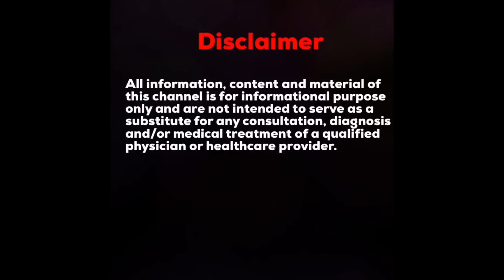Home Made Japanese Rice Water Mask For Brighter Younger Looking Skin l Organic Face Mask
The smell of fresh ingredients, fresh food, fresh products is always different!  Slowly a lot of us have been moving towards this concept of 'organic' but believe me our mothers and grand mothers, especially in India, always had their home remedies.  Here I am today with one more home remedy - the Japanese rice water mask for tighter, younger looking and glowing skin!  No chemicals, no preservatives and hence lesser risks of side affects.  Try it out at home and you may end up avoiding your next facial appointment!